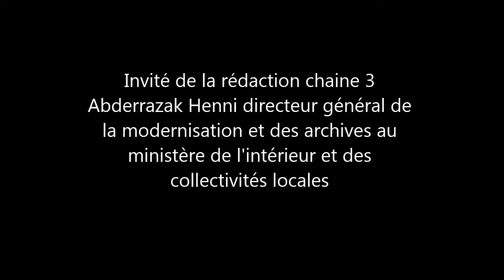Abderrazak Henni, DG de la modernisation au ministère de l'intérieur